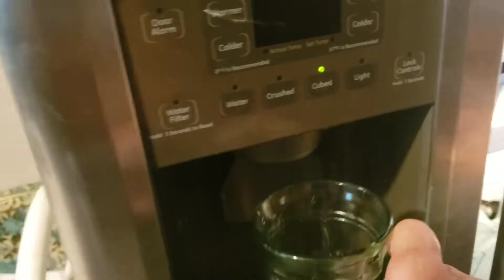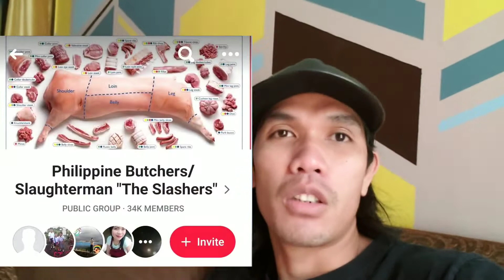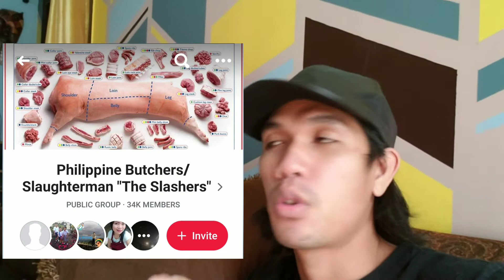Saan maganda kumuha ng Experienced sa pagbubutcher para qualified makapag apply pa Canada 🇨🇦